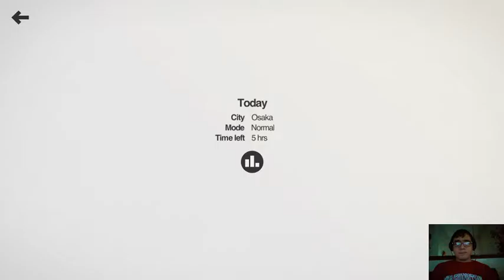Mini Metro - Daily Challenge - Osaka (Score : 634) July 1, 2016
My 22nd game.  Playing the Daily Challenge - Osaka in normal mode. Score: 634, Osaka is neat in that you get the option of either 2 trains or a high speed train after the Sunday mark. :)
Game is Mini Metro from Dinosaur Polo Club of New Zealand